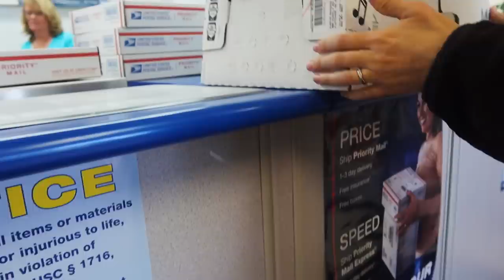Starting Chicks in the BULLET PROOF BROODER